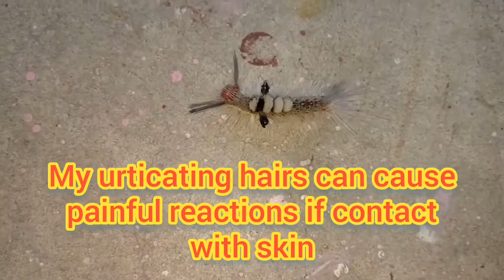Larva of Tussock Moth